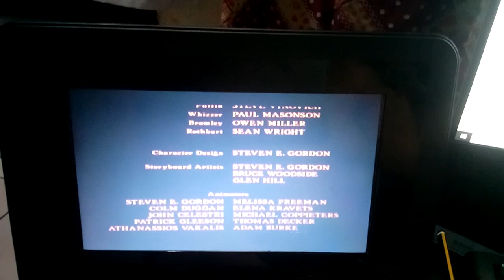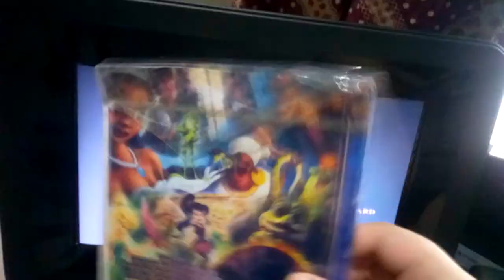May 18, 2022